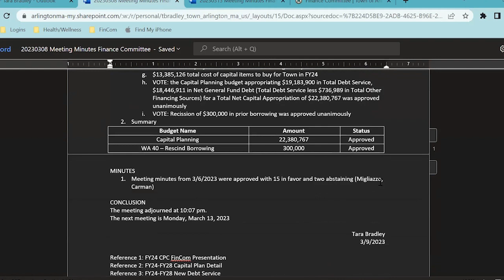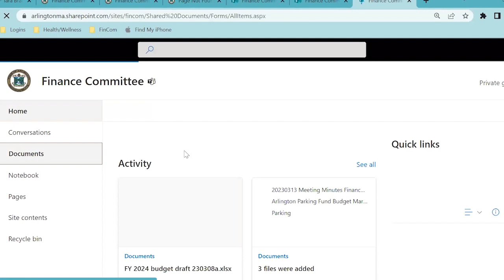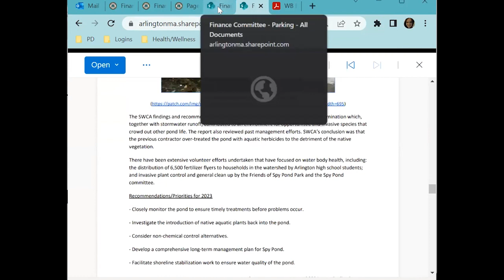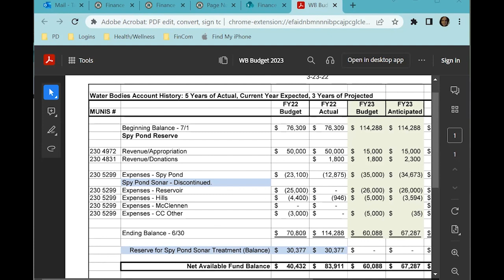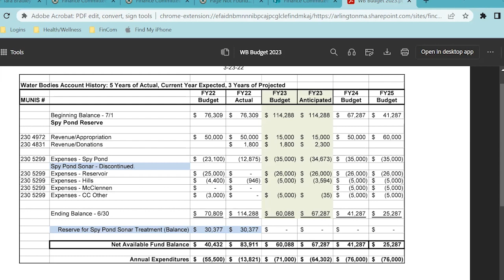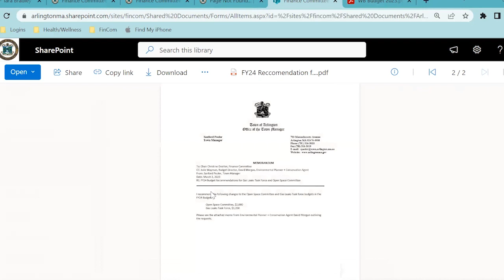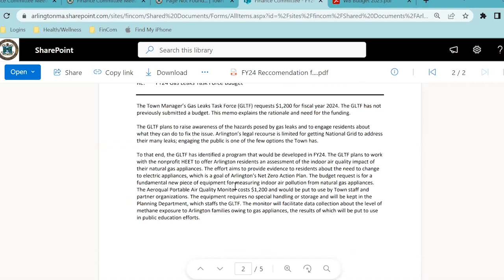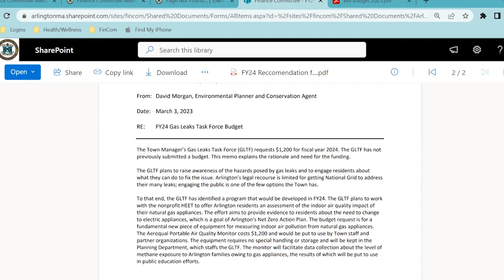Finance Committee Meeting - March 13, 2023